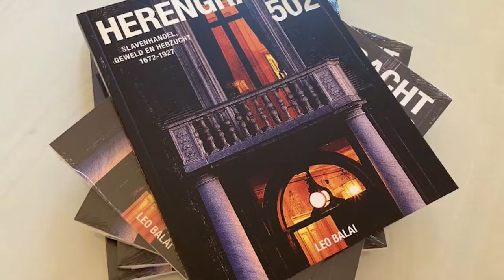01 07 2021 Leo Balai brengt boek uit